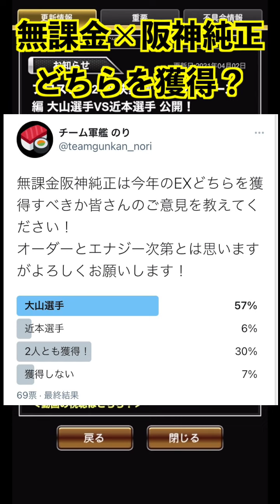【プロスピA】2021エキサイティングプレイヤー阪神枠決定！ 無課金阪神純正はどちらを獲得すべき？【無課金×阪神純正！最強決定戦で上位を目指せ！】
１０分くらいの動画を作ろうと思ったら４分の動画になってしまいましたw
今年もEXすごく楽しみですね！　本音は2人とも獲得したい・・
皆さんはどちらを獲得したいですか？　コメントください！

このチャンネルは無課金×阪神純正でプロスピAの動画を投稿しています！